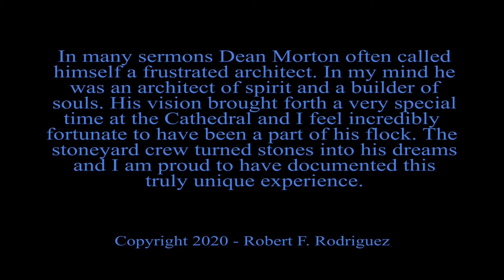SET IN STONE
Dean James Parks Morton talks about the creation of the apprentice stoneyard program he established at The Cathedral of St. John the Divine.